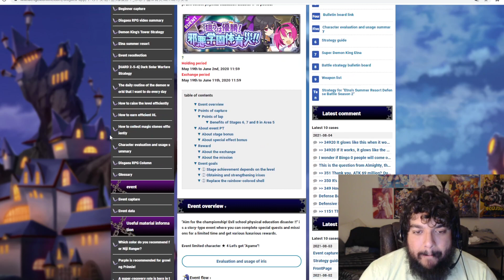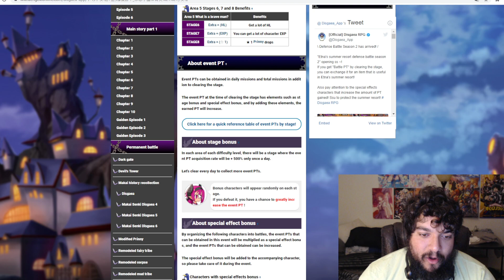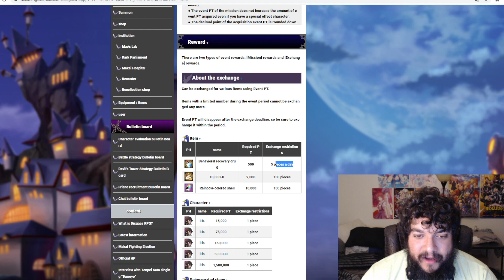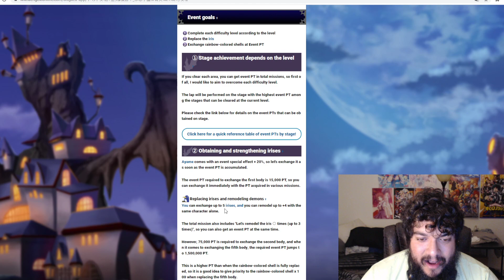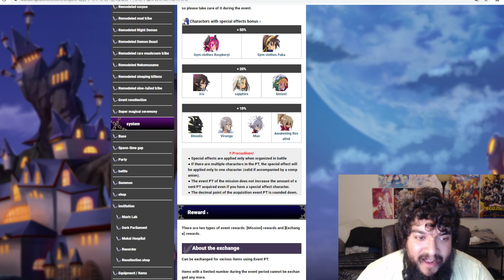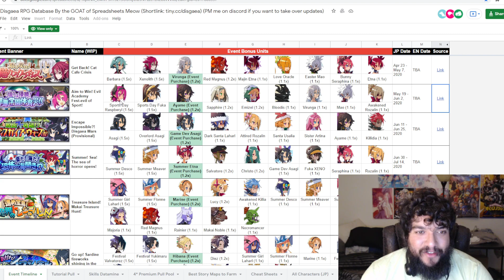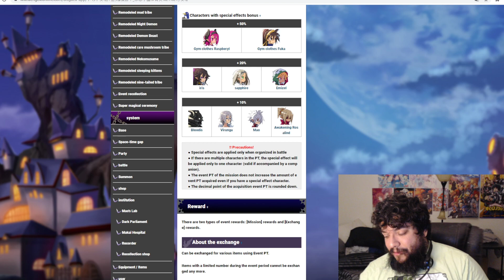THE NEXT BIG EVENT COMING TO GLOBAL DISGAEA RPG! GYM EVENT COMING SOON! (Disgaea: RPG)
Here is the discord link!

Demon Slayer Gacha Game Channel!